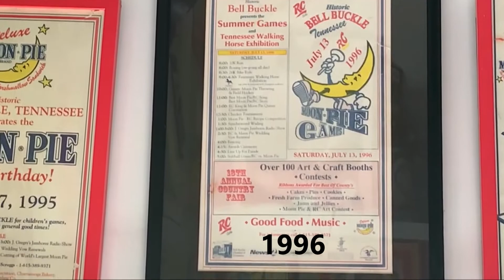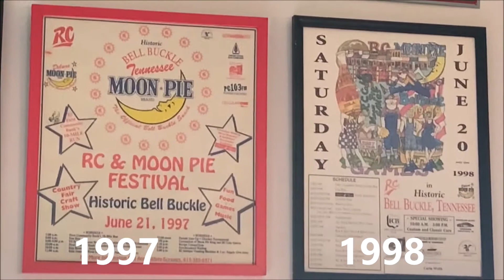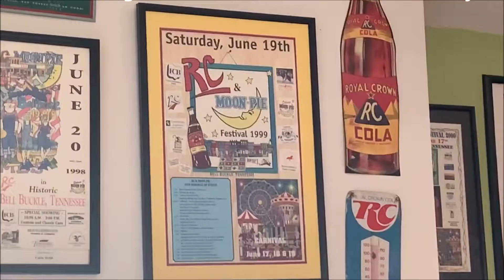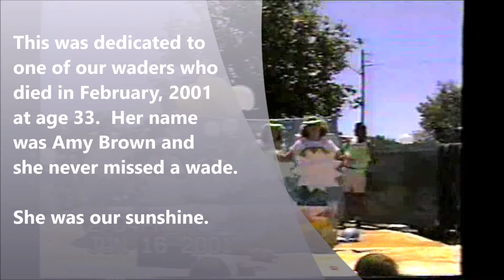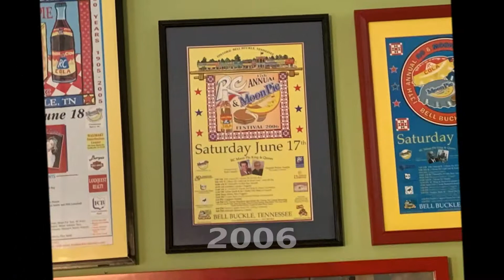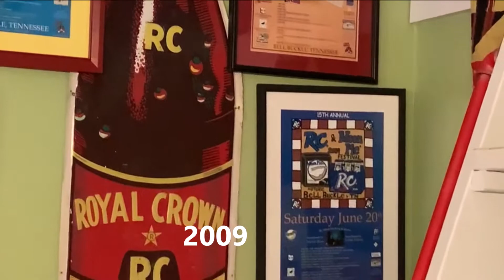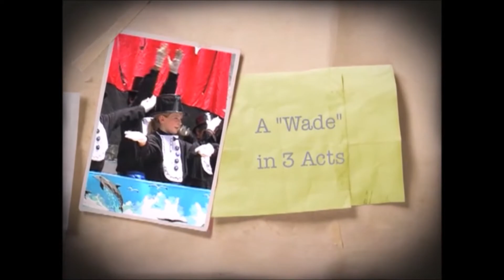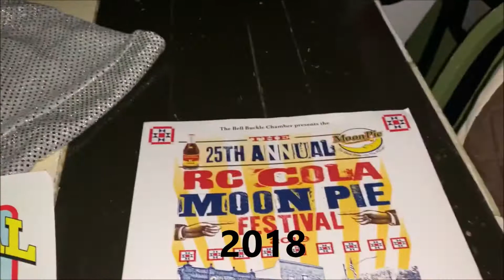We'll Be Back 2020!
The Bell Buckle, Tennessee RC & Moon Pie Festival, 2020 was cancelled due to Covid-19.  The festival is cancelled but, the festivities, not so much!  This is a brief history of the hilarious Synchronized Wading extravaganza over the past 25 years!